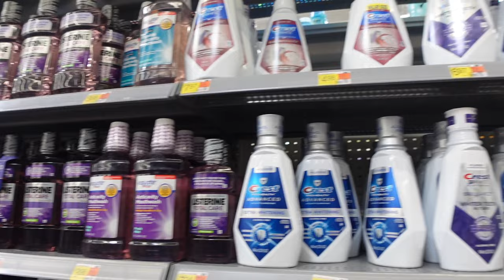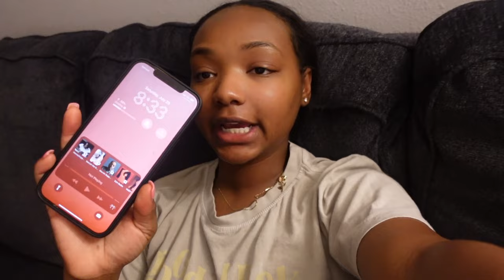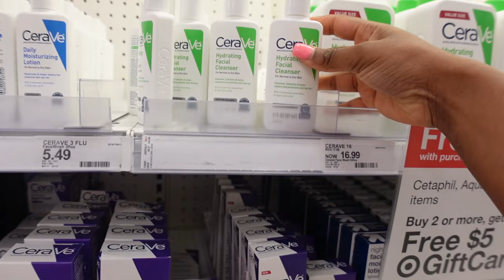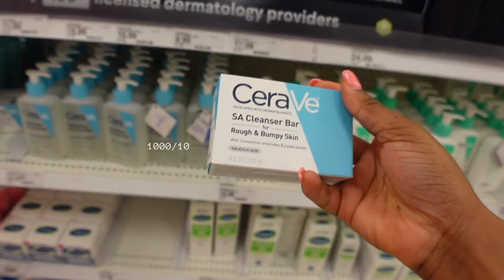VLOG | ACCOUNTABILITY ? LOTS OF GIRLS NIGHT + I GOT BRACES AGAIN + HEALTHY HABITS + COOK W ME ETC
Hey Friend !! Back so soon.. Omg we are 2 weeks consistent lol. Currently working on my Travel Vlog so stay tuned 🌴 I just wanted to catch up with you guys ,  hope you enjoy this Collective Vlog 🫶🏽 Im always looking for ways to improve so lets talk in the comments I love transparency so don't hesitate ...